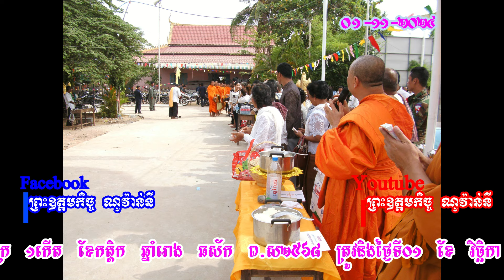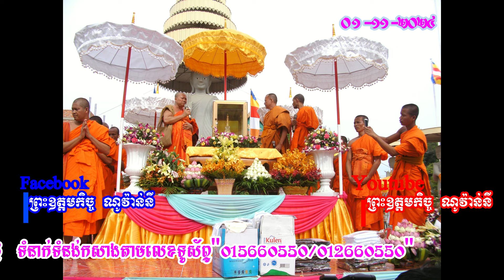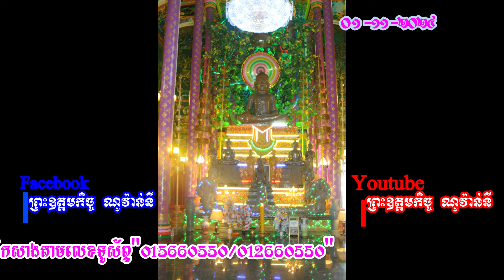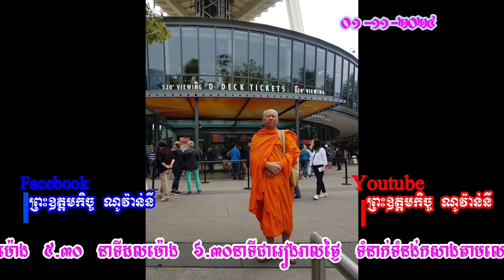1 វិច្ឆិកា 2024